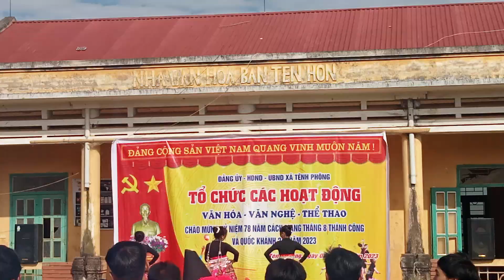2/9 Tênh Phông